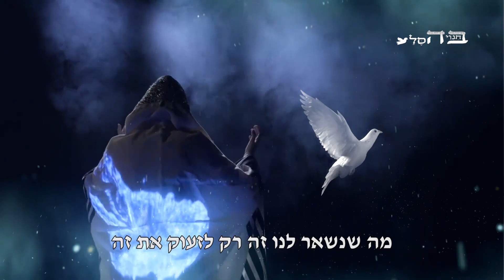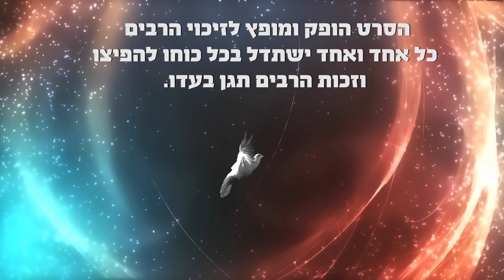אם נרצה שהקב"ה יביא את הגאולה אז הגאולה תבוא, השאלה האם אנחנו רוצים להיגאל?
מסר מיוחד מהרב יעקב ישראל לוגסי לעם ישראל היקרים